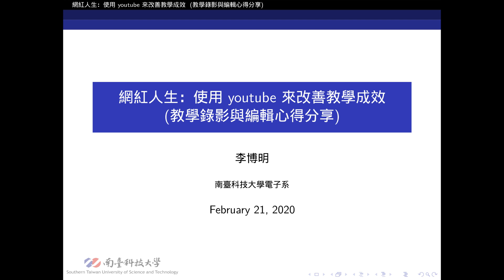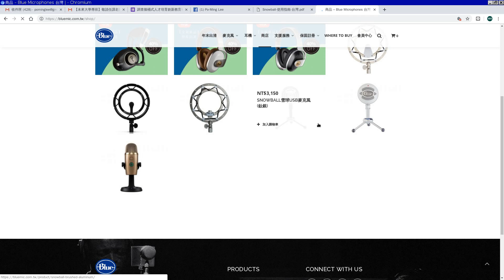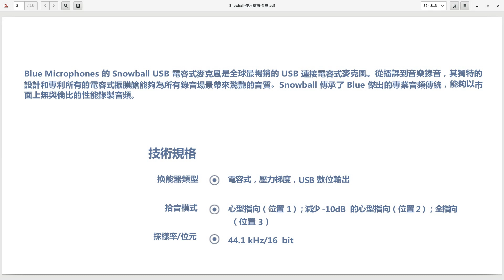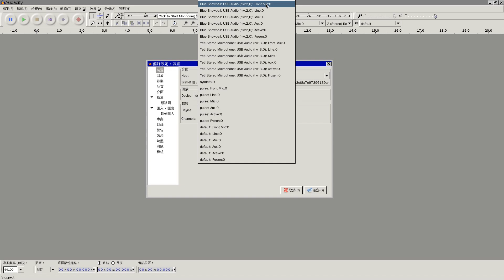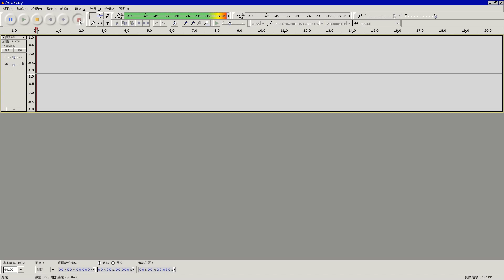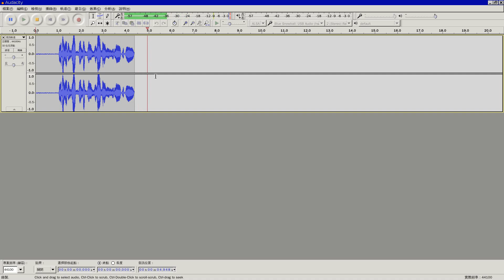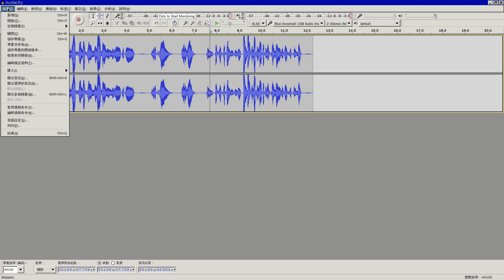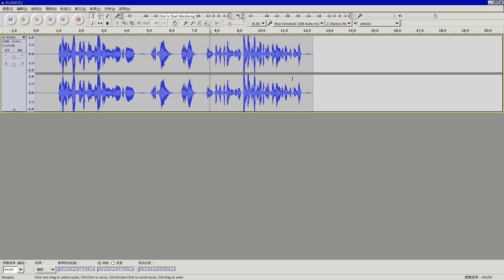網紅人生：使用 youtube 來改善教學成效(教學錄影與編輯心得分享) - 聲音後製討論